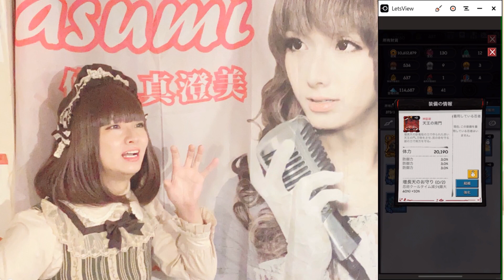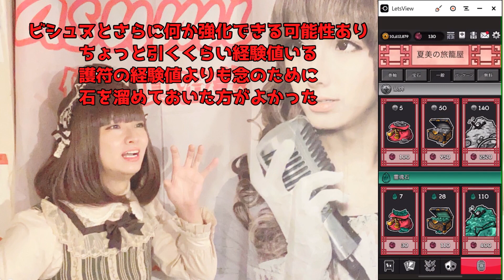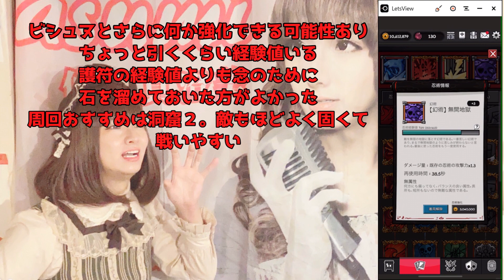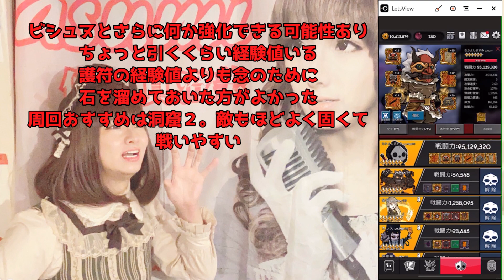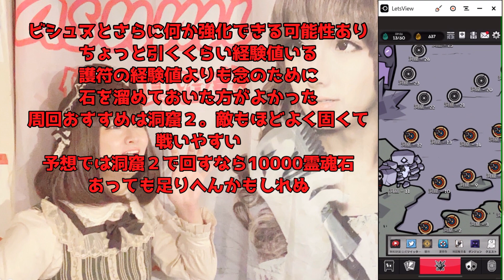【忍者大戦】忍者大戦って知ってる？とりあえず忍法の育ちと雑談ですわ。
忍者大戦 닌자 대전#忍者

このゲームは「へへへ・・・お金一億もためたったでえ」とか言う人が
しっかり成果を結びやすいゲームやな思いました。
日進月歩ゲーム。
新しい忍術、鬼面退治に有効だから早めにマスターしたいところ。

大阪ミナミで飲み屋しながら生配信中！
なかよしますみで登録してます。
ツイキャス配信中PayPayメニューもあります。

eskatye

仲良真澄美

I am a crossdresser.
I live in Osaka, Japan.
We operate a bar in Osaka.

나는 크로스드레서 입니다.
저는 일본 오사카에 살고 있습니다.
오사카에서 바를 운영하고 있습니다.

Live streaming while drinking at a bar in Minami, Osaka!
Please search with eskatye!
I am registered with Nakayoshi.
There is also a PayPay menu being delivered by TwitCasting.

A transvestite will take care of a bar in Osaka!
Search for "Western liquor cafe Kankara"!

From 8 pm to 5 pm!
The charge starts from 500 yen and the drink starts from 700 yen.

eskatye

Masumi Nakayosi

在大阪南边喝酒时现场交付！
请用eskatye搜索！
我在中吉正纯注册了。
Twicas还提供了一个PayPay菜单。

异装癖者将负责大阪的一家酒吧！
了解更多信息
用“西方清酒咖啡厅kankara”搜索！

从晚上8点到下午5点！
费用从500日元开始，饮料从700日元开始。

Instagram的
埃斯卡蒂

脸书
中良正纯

오사카 미나미에서 술집하면서 생 전달 중!
eskatye 검색 아무쪼록입니다!
사이 좋은 마스미에 가입하고 있습니다.
쯔이캬스 방송중인 PayPay 메뉴도 있습니다.

여장이 오사카에서 술집 やとり입니다!
자세한 내용은
"양주 카페 칸에서"검색!

밤 8 시부 터 5시 정도까지!
요금 500 엔, 음료 700 엔부터입니다.
핫 페퍼 페이지도 있습니다

eskatye

사이 좋게 마스미 아름다움